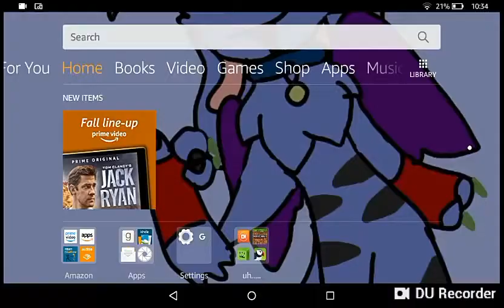LE BENDY CONFIRMED....... in Pokemon types? *read disc*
This is a joke, don't take it seriously.